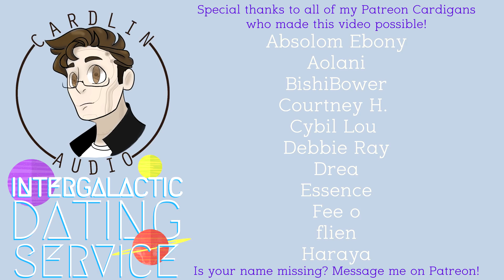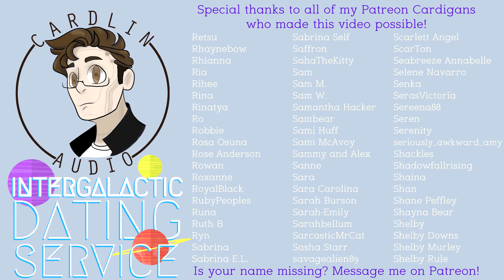ASMR Voice: Intergalactic Dating Service [M4A] [Alien x Human]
What is... a human?

Written by Debbie Owens
Recorded by CardlinAudio and Nye Quill!

2066 N Capitol Ave #1070

- High School
- Vampires
- Cheating